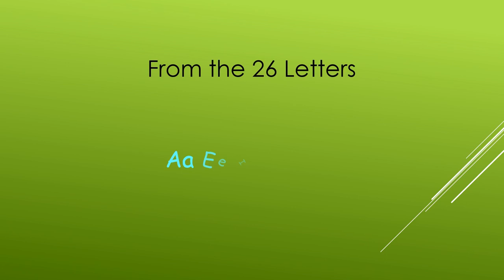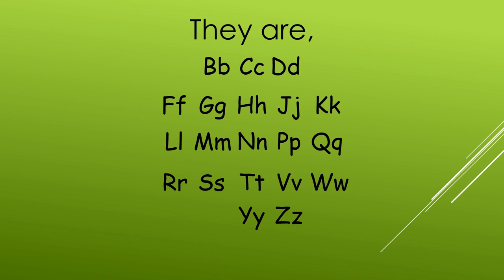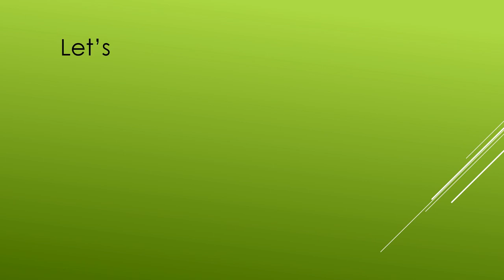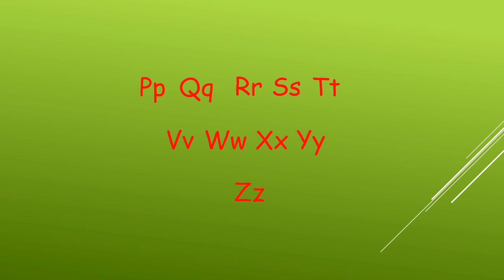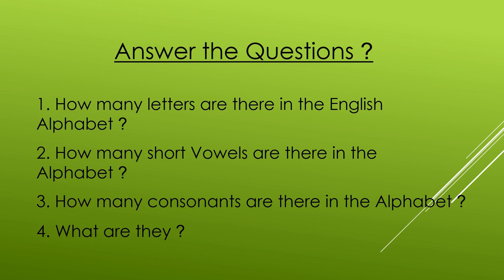Consonants in the English Alphabet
This will help you to learn the English language, from basics and improve sounds of phonems to be a fluent speaker.